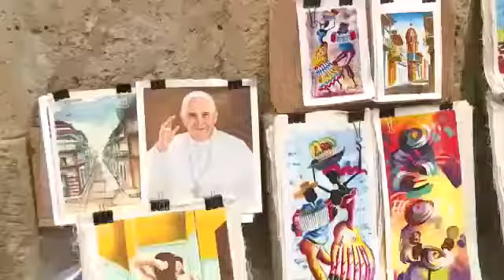Visita del Papa Francisco a Cartagena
La ciudad está lista para recibir al Santo Padre. Este es el equipo humano que hará posible que la visita del Papa sea todo un éxito.